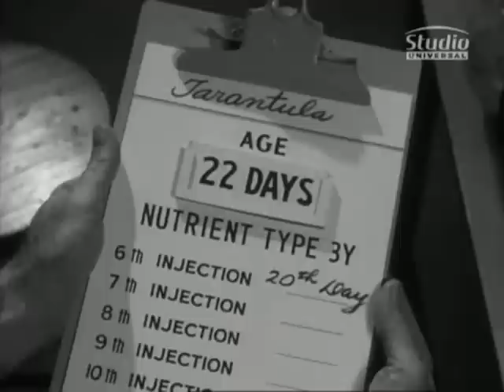tarantula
titolo: TARANTULA